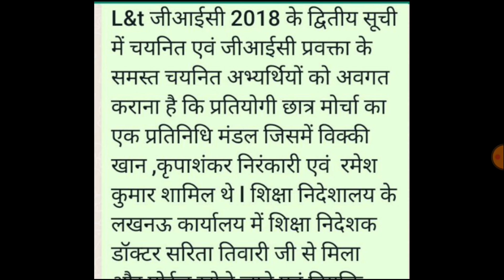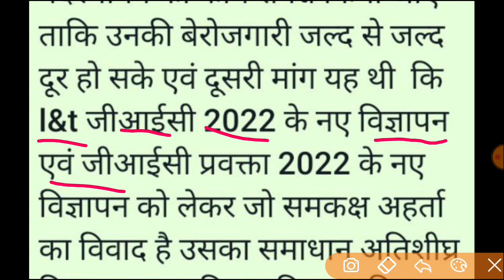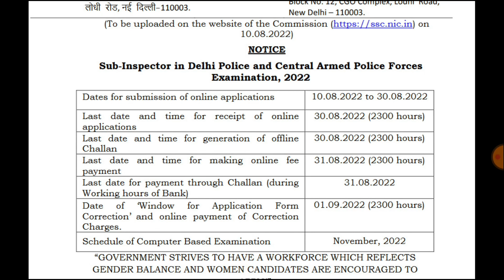खुशखबरी नई भर्ती विज्ञापन जारी हो गया, 9000 नई LT GRADE शिक्षक भर्ती विज्ञापन | NEW LT GRADE VACANCY